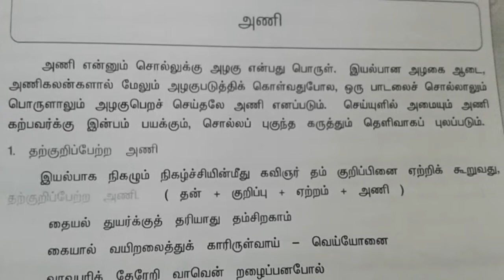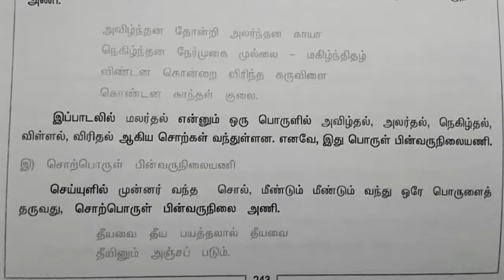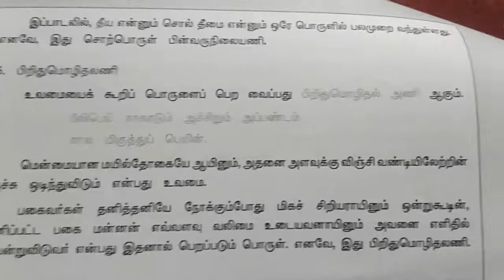TNPSC தமிழ் - அணி இலக்கணம்- 5 அணிகள் Part II